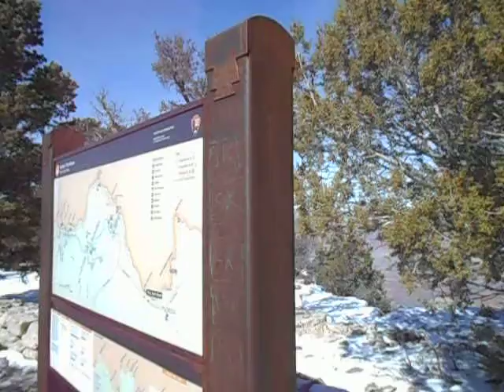Grand Canyon National Park video # 4 - 02 08 2014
Vacation to Grand Canyon with Rose Soupir - - had a great time : )